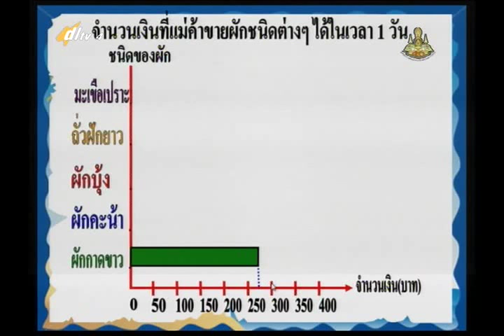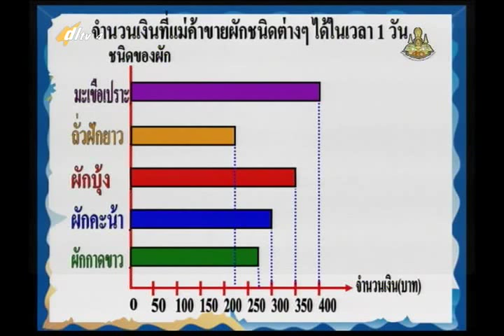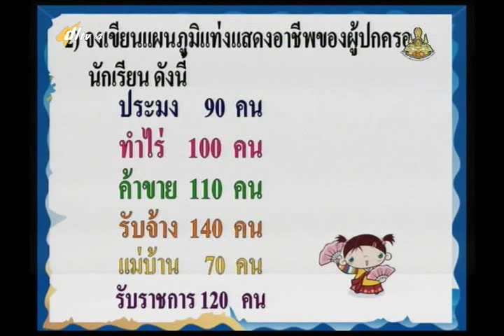089C+4250957+ค+การเขียนแผนภูมิแท่ง+mathp4+dl57t1